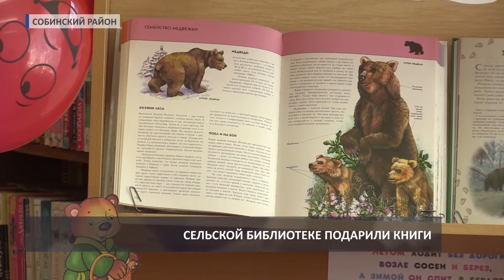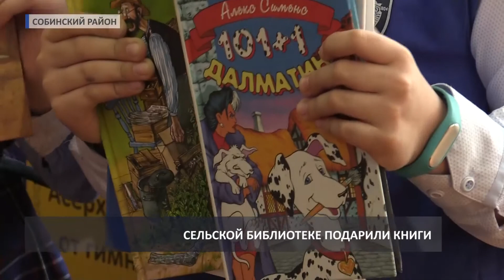2018 04 05 Книги для библиотеки в Асерхово